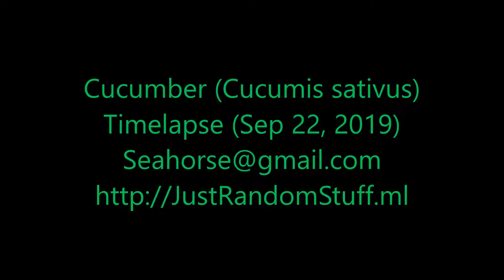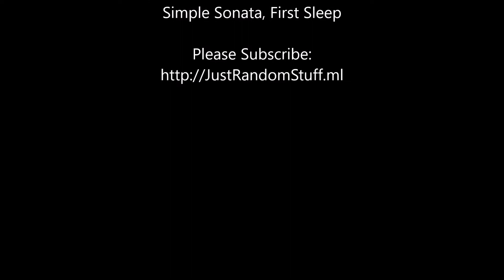Dance of the Cucumber Vines (Cucumis sativus) | Timelapse | Sep 22, 2019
Dance of the Cucumber Vines
(Cucumis sativus)
Timelapse | Sep 22, 2019

I timelapsed the cucumber vines dancing a pretty ballet.  I had to stop videoing at several points due to extremely heavy monsoon rain.

Music & Credits: Sir Cubworth
Simple Sonata, First Sleep